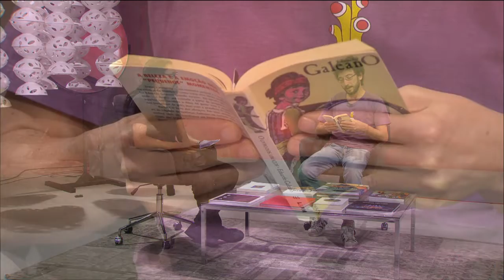Estação Cultura/TVE - 20/12/18